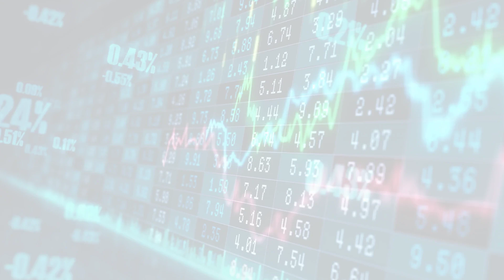MarketWatchLists: Lifescience Tools Update for Monday, January 09, 2023, 16:05 EST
Watchlist Companies:
- PerkinElmer (PKI) USD 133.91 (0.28%)

About:
MarketWatchLists is a service provided by Praefidi.